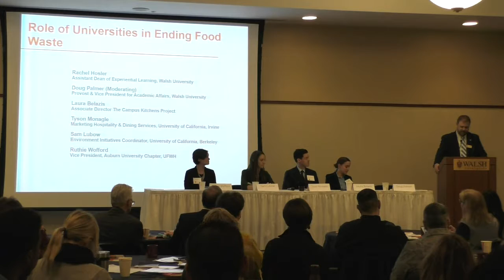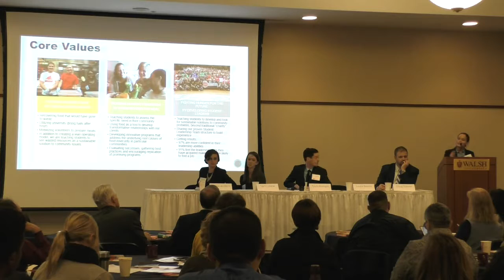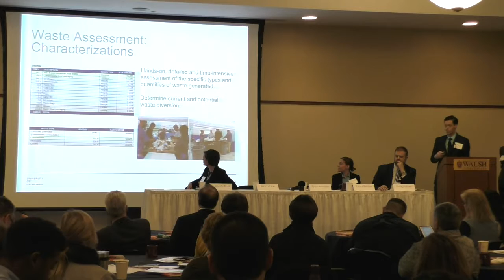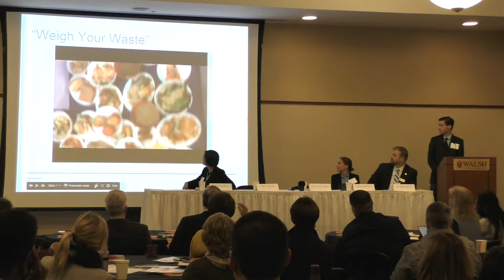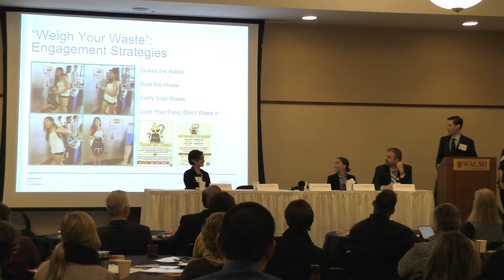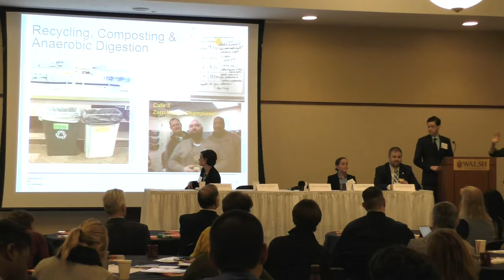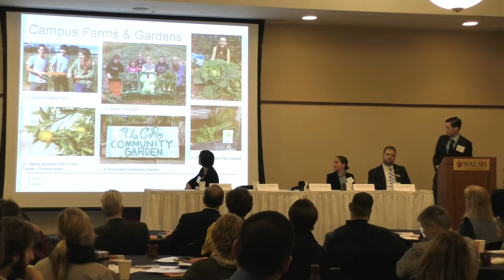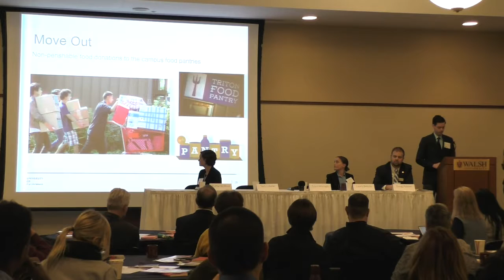Panel for Role of Universities in Ending Food Waste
Panel discussing what university administration, particularly of small universities, can do to combat food waste and hunger in their communities.

Panelists: Doug Palmer (Walsh University), Laura Belazis (CKP), Tyson Monagle & Sam Lubow (University of California), Ruthie Wofford